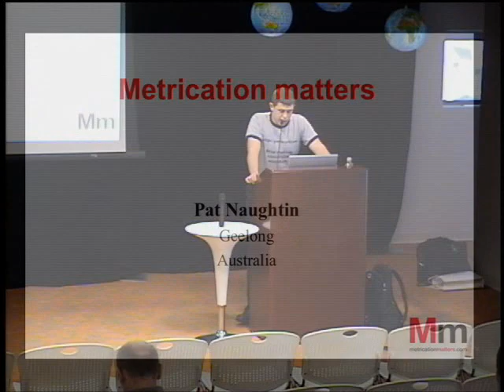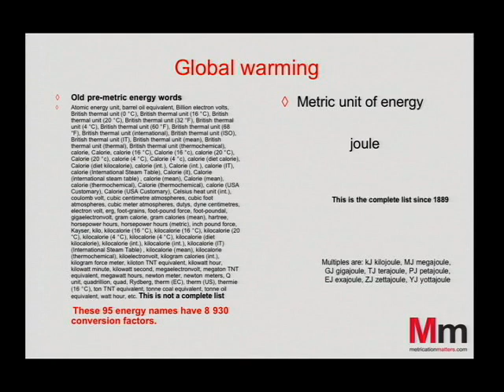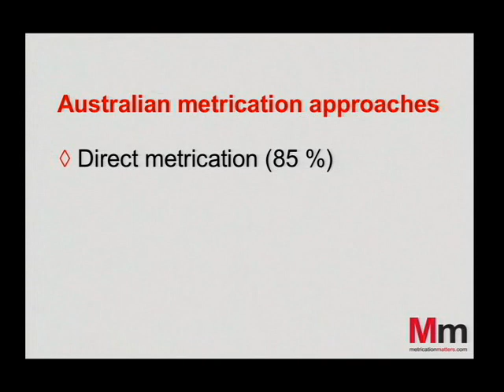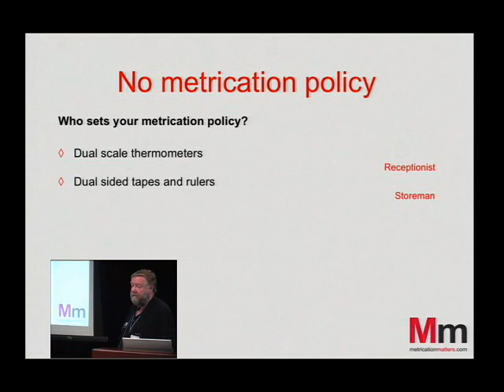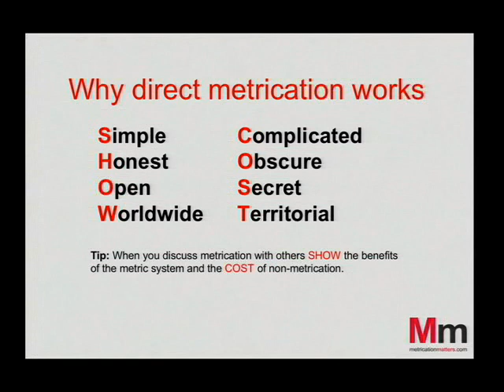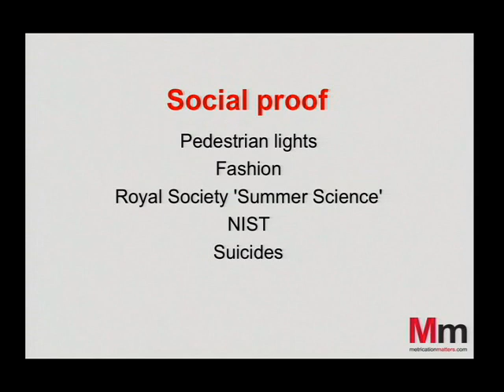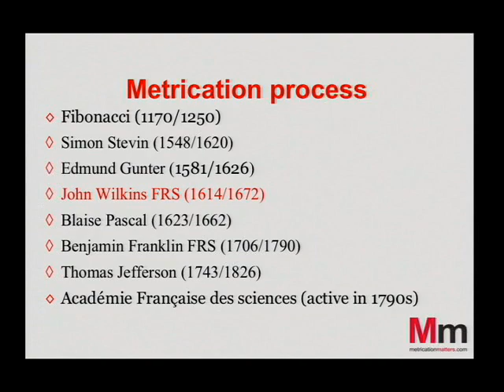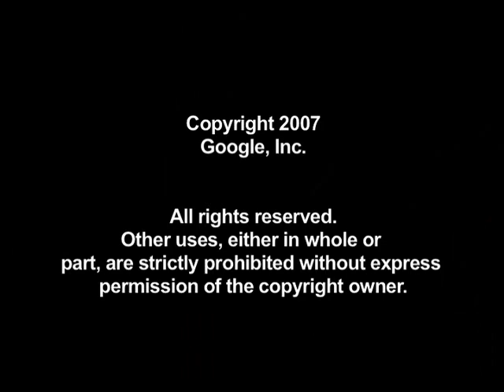Metrication Matters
ABSTRACT

In this talk I will explore the way that Australia upgraded to the metric system quickly, smoothly, and economically. I will describe which methods worked — while referring to the costs that Australians saved — and are still saving every day — through their successful metric transition. I will also comment on, the metrication programs of the UK and the USA.

Pat specialises in the modern metric system based on the International System of Units (SI), but he is mostly concerned with the processes that people use for themselves, their groups, their businesses, and their industries, and their nations as they go about the metrication process.

Google engEDU
Speaker: Pat Naughtin